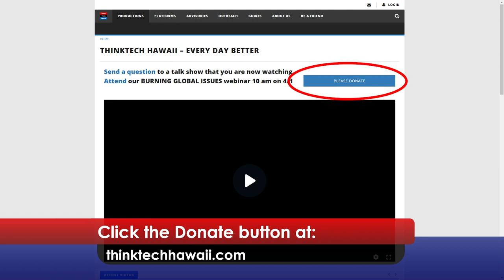2022 Spring Fund Drive Angela Hayslett